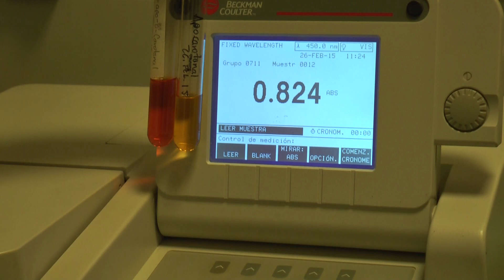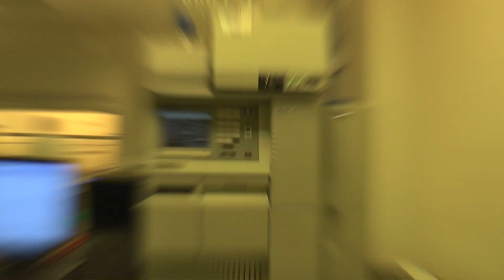Maize Carotenoids Analysis by HPLC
Breeding pro-vitamin A maize provides the best entry point to address health challenges.